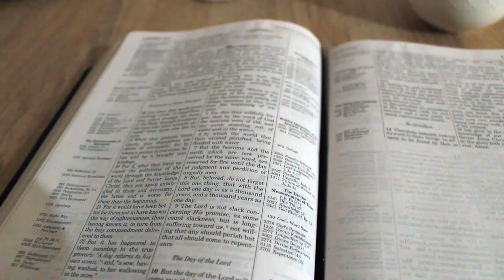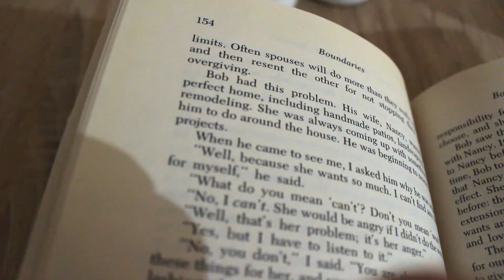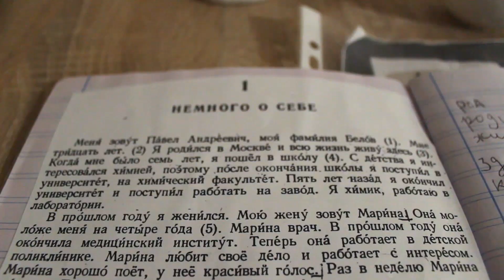BENEFITS OF WAKING UP EARLY | My Morning Routine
In this video I talk about my morning routine and the benefits of waking up early. I gathered inspiration from Jordan Taylor's video titled "waking up at 5am is changing my life" and Matt D'Avella's video titled "how to wake up before 6am every day". Thank you Jordan and Matt for inspiring me to start this habit, and thanks everyone else for watching. Hope you all benefit from this video!